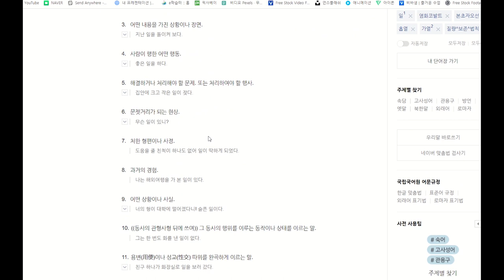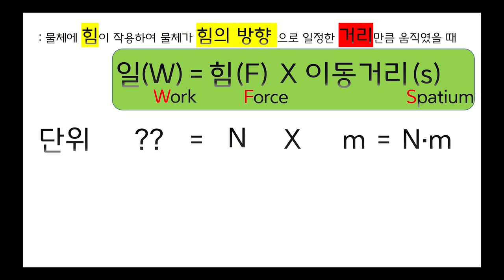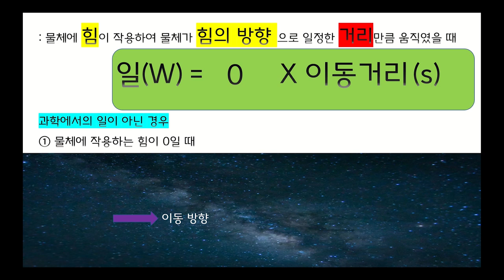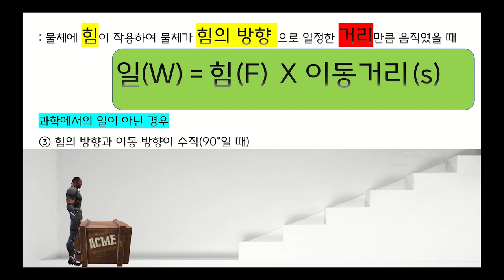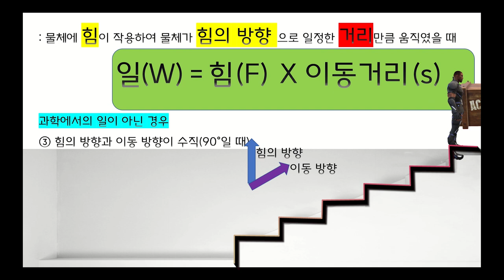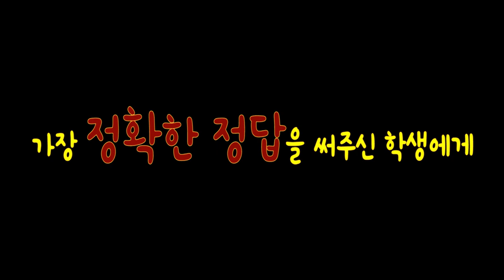[KING] 중 3 과학 24강 과학에서의 일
Ⅲ. 운동과 에너지
2. 일과 에너지
01. 과학에서의 일